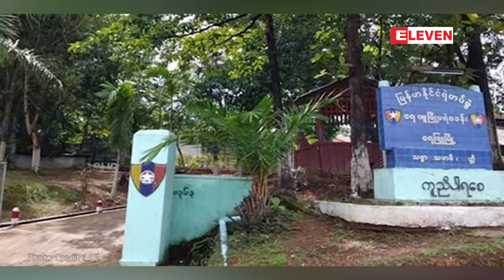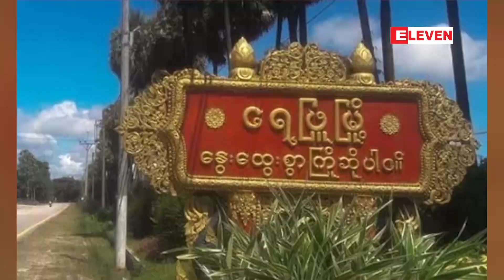ရေဖြူမြို့နယ်တွင် မိသားစုဝင် လေးဦး သေနတ်ဖြင့် ပစ်ခတ်ခံရပြီး သေဆုံး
ရေဖြူမြို့နယ်၊ ကလိန်အောင်မြို့၊ အင်းပြားကျေးရွာတွင် မိသားစုဝင် လေးဦး သေနတ်ဖြင့် ပစ်ခတ်ခံရပြီး သေဆုံး(ရုပ်သံ)
တနင်္သာရီတိုင်းဒေသကြီး၊ ရေဖြူမြို့နယ်၊ ကလိန်အောင်မြို့၊အင်းပြားရွာမှာ ဇွန် ၁၈ ရက်ညပိုင်းက မိသားစုဝင် လေးဦး သေနတ်နဲ့ ပစ်ခတ်ခံရပြီး သေဆုံးခဲ့ကြောင်း ဒေသခံတွေရဲ့ ပြောကြားချက်တွေအရ သိရပါတယ်။